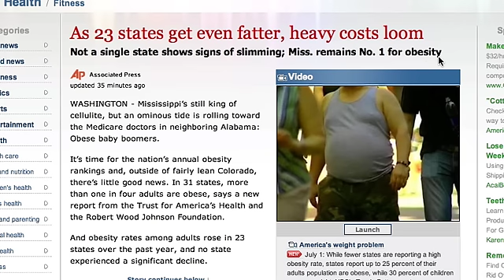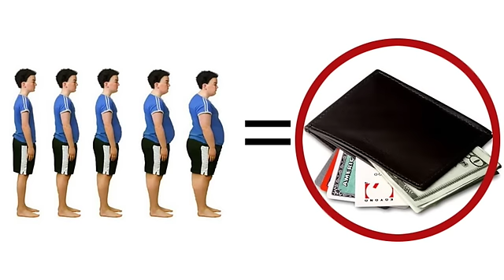Fat, Fatter, Dying (Part 1)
Part 2:
(Member's only, but it's free.)

This is one of the most shocking videos I have put together. If you think you "get it" when it comes to how severe our weight problem is as a nation and as a world, please watch these two short videos.

Part 1 is here on YouTube. Part 2 is on my members-only blog section, but membership is 100% free. Just click the link in this description to sign up and get all my private vids, articles, and more free. Thanks.